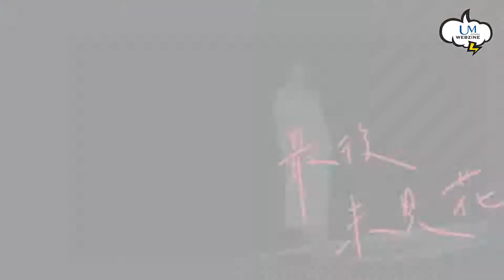【娛樂快遞】關於侘寂，Gin想說的是...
侘寂是日本的一種美學，把這種美的意識放到愛情觀、價值觀和哲學觀上，Gin又會如何解讀各種衍生出來的美？